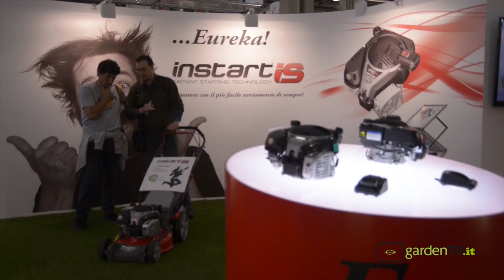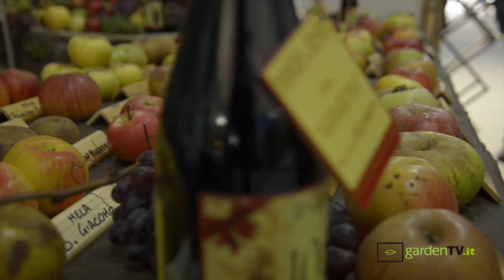EIMA 2014 video reportage salone giardinaggio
Eima International 2014, ecco il video reportage dell'esposizione internazionale di macchine per l'agricoltura e il giardinaggio che si è appena conclusa a Bologna (12 - 16 novembre 2014). GardenTV ha intervistato Marco Acerbi, responsabile eventi FederUnacoma, che soddisfatto guarda già alla prossima edizione.
Riscontri molto positivi anche da parte dei tanti espositori di EIMA Green, il salone del giardinaggio e del florovivaismo.